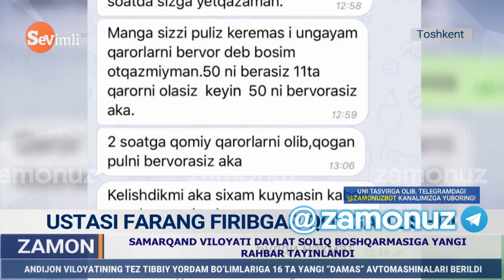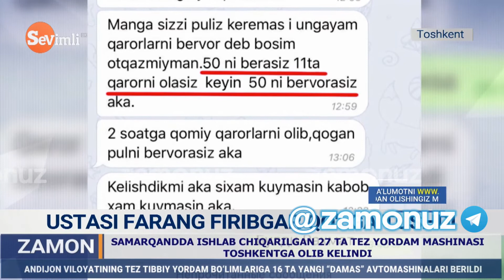Xususiy klinika rahbarini chuv tushirgan firibgar qo‘lga olindi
O‘zini O‘zbekiston Respublikasi Prezidenti administratsiyasi xodimi deb tanishtirib, 50 ming AQSh dollarini qo‘lga kiritish payti ushlandi.